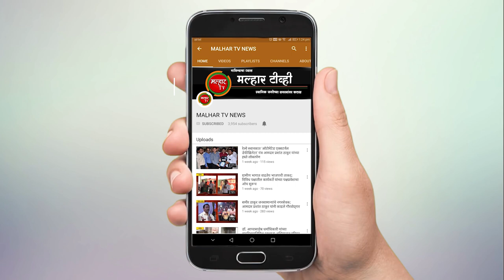पनवेल महापालिकेचा घनकचरा व्यवस्थापनाचा प्रकल्प आराखडा तयार; आयुक्त गणेश देशमुख यांनी दिली माहिती